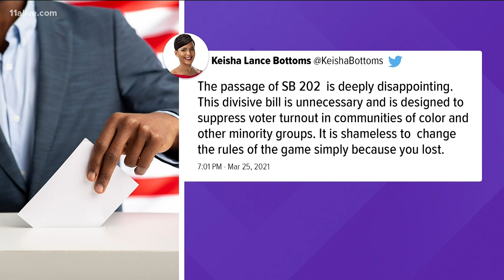Georgia Representative Park Cannon arrested at state Capitol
It happened as Gov. Brian Kemp was giving remarks after signing a controversial Republican elections bill into law.